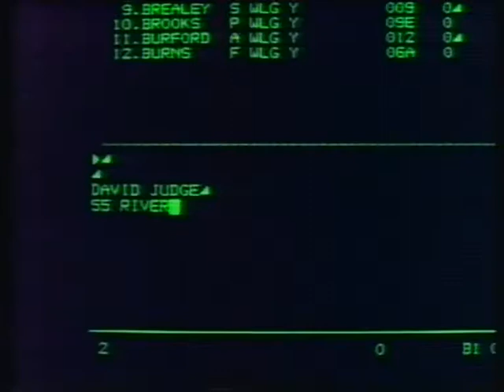OLD NEW ZEALAND TV ADS 1993 ANSETT AIRLINES